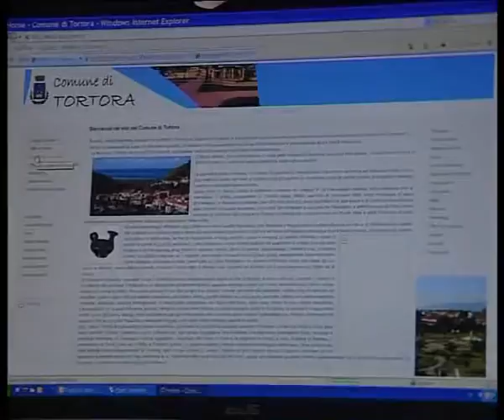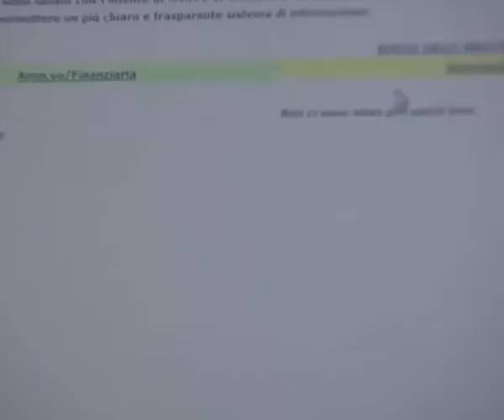Albo pretorio on line, Tortora è in rete